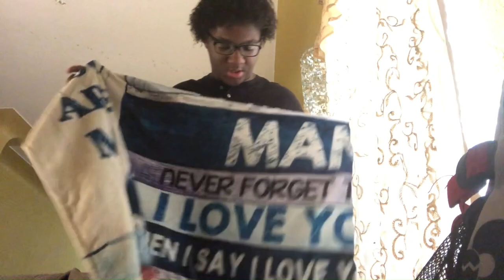Vlog#1/ GRWM/CLEANUP/DAILY LIFE ROUTINE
HIII GUYSSSSSS!
MAKE SRE TO FOLOW ME ON ALL PLATS